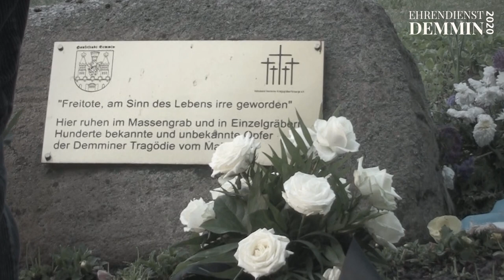IHR OPFER - UNSER AUFTRAG! EHRENDIENST IN DEMMIN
unmenschlich
der Feind
unermesslich
das Leid
unverhandelbar
die Erinnerung

Demmin steht stellvertretend dafür, daß der 8. Mai 1945 keineswegs ein Tag der Befreiung war. Mit dem 8. Mai sind Besatzung, Leid und Tod verbunden.